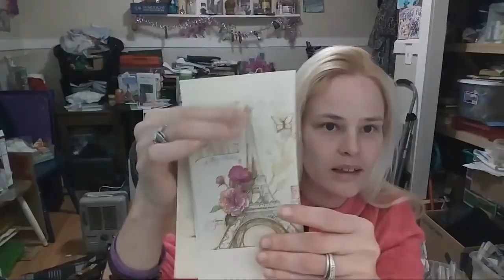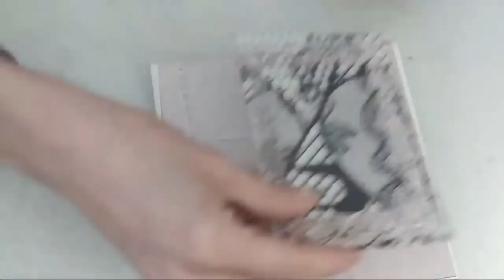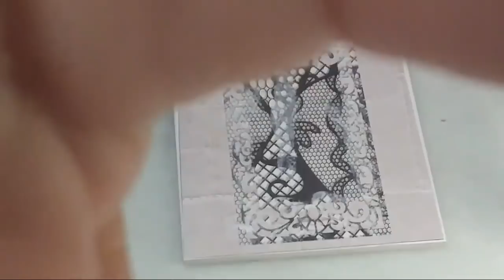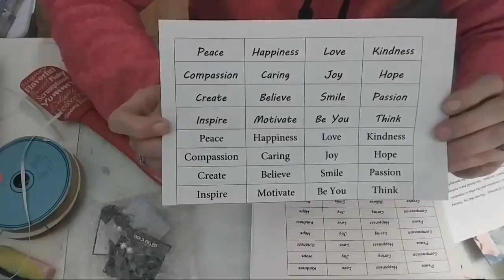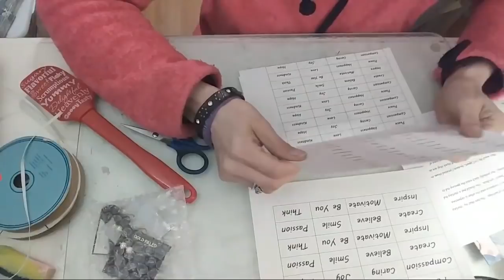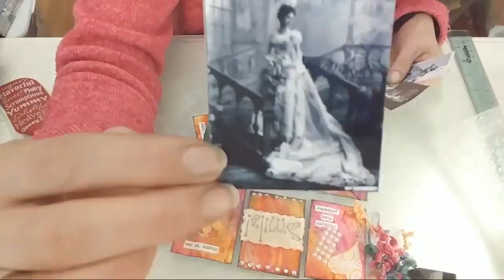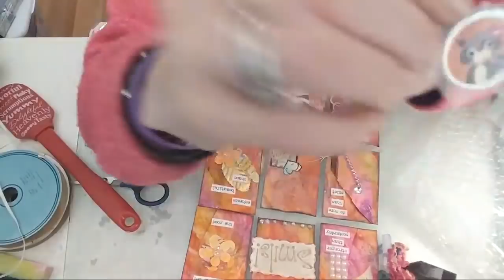Altered Ceramic Tiles